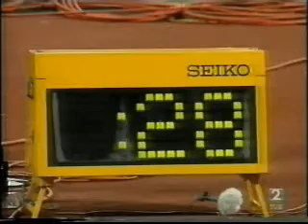IAAF EUROPEAN CHAMPIONSHIPS MUNICH 2002 PART5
TRIPLE=WINNER C.OLSON,2ND=CH.FRIEDEK(GER),3RD)=J.EDWARDS/HIGH JUMP(POOR COMPETITION)=1.GREAT JAROSLAW RYBAKOV(RUS),2& 3=STEFAN HOLM &STRAND/JAVELIN=1M MILJAN(GRE),2S. NERIUS(GER),3 M.INGBERG(FIN)(GOOD LAST THROW)